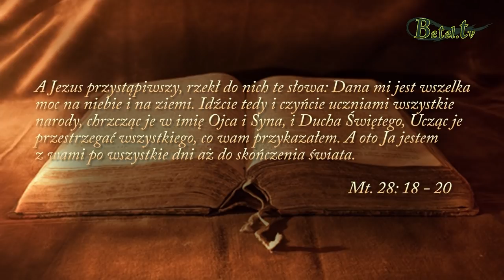12.05.2019- Wierna kopia- Janusz Cieślar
Pan Jezus nauczał, abyśmy będąc Jego uczniami byli naśladowcami Boga i czynili uczniami innych ludzi. Poprzez codzienne poznawanie Go będziemy mogli stawać się ,, wierną kopią '' naszego Mistrza. Mamy pełnomocnictwo i moc, aby stawać w autorytecie Jezusa Chrystusa głosząc Ewangelię, modląc się i prosząc o uzdrowienie, uwolnienie, wyganiając demony i związując moce ciemności. Bądźmy więc wykonawcami Słowa Bożego, którzy we wszystkim wiernie naśladują swojego Zbawiciela. Niech Biblia będzie dla nas miarą i jedynym wyznacznikiem Bożej woli.